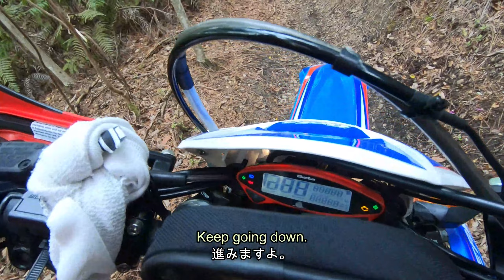爽やかでない山城林道 1 A bit gnarly Yamashiro forest path Kyoto Japan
ああ～カメラ下向き(;´Д｀)💦OMG, Without recognition,camera angle faced downward ,sorry.